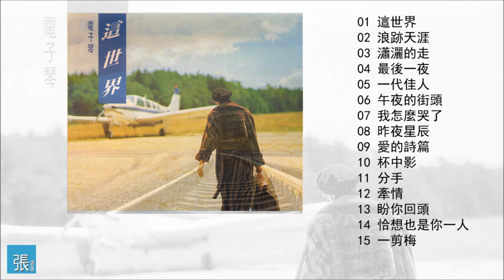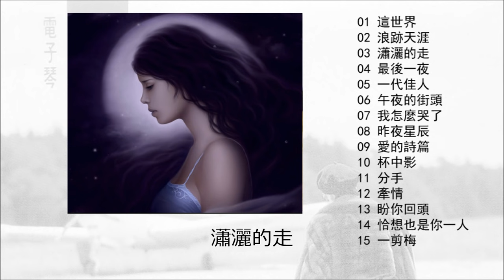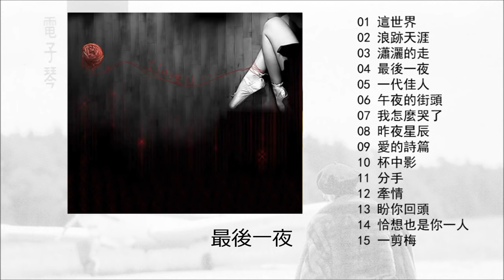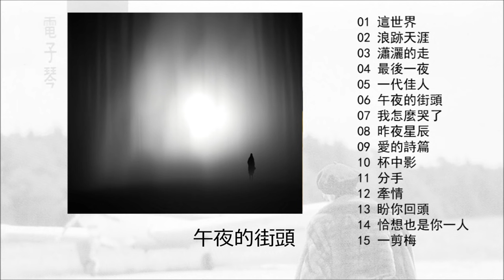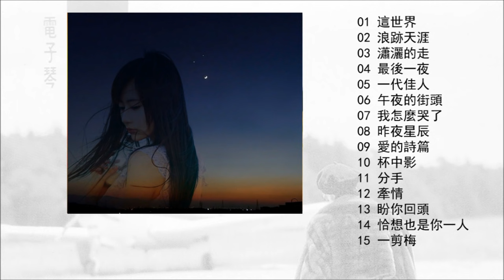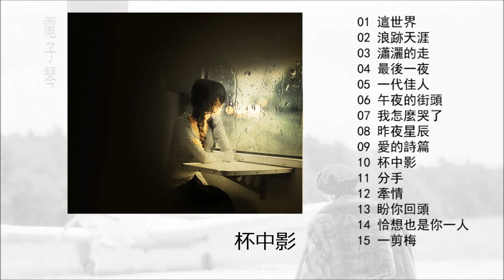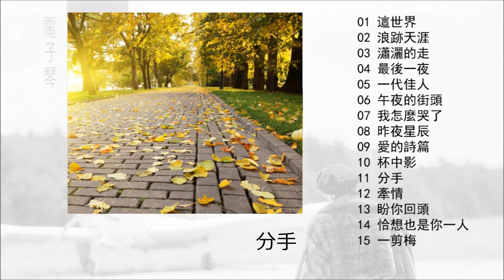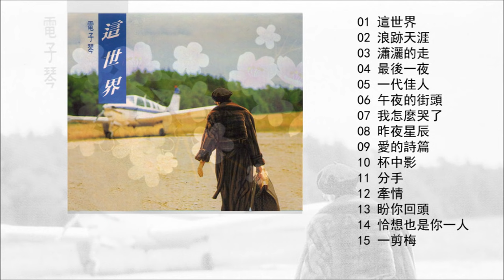電子琴音樂-15首金曲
電子琴音樂
1992年

01 這世界
02 浪跡天涯
03 瀟灑的走
04 最後一夜
05 一代佳人
06 午夜的街頭
07 我怎麼哭了
08 昨夜星辰
09 愛的詩篇
10 杯中影
11 分手
12 牽情
13 盼你回頭
14 恰想也是你一人
15 一剪梅